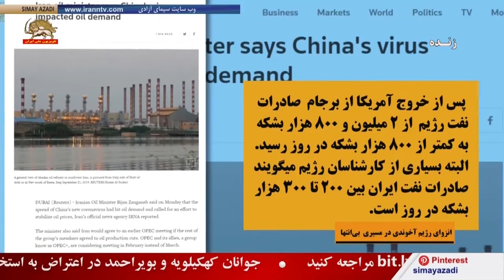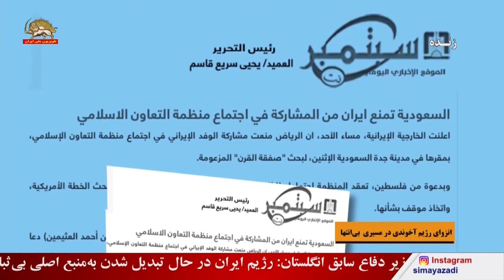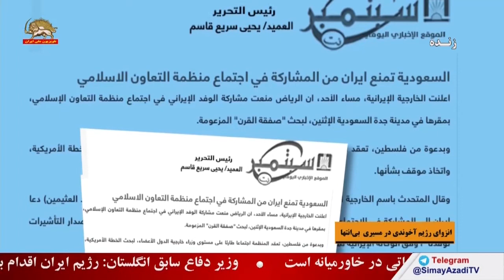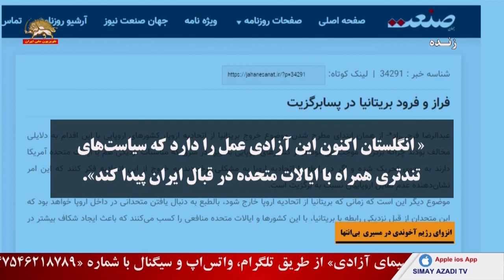انزوای رژیم آخوندی در مسیری بی‌‌انتها